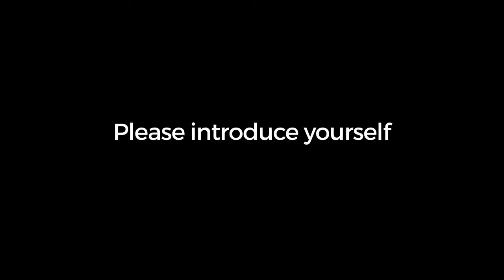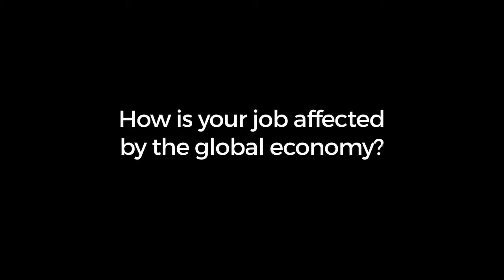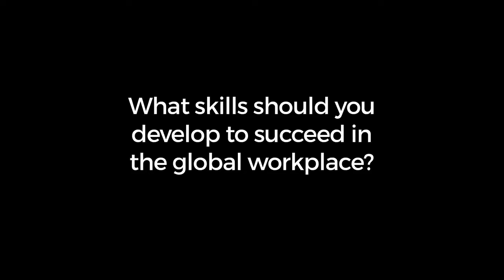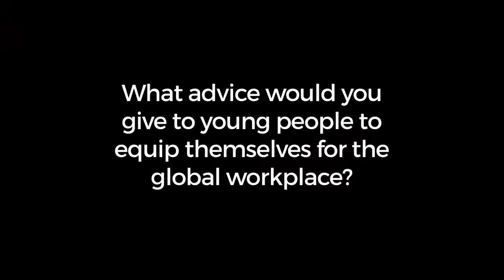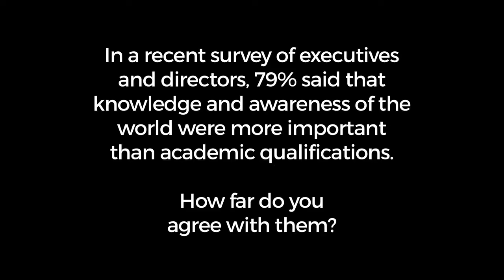B2+ UNIT 7 Life skills video